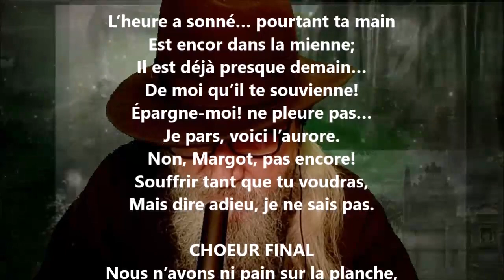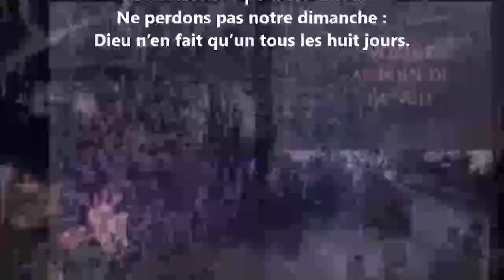L’habit vert - Alfred de Musset lu par Yvon Jean